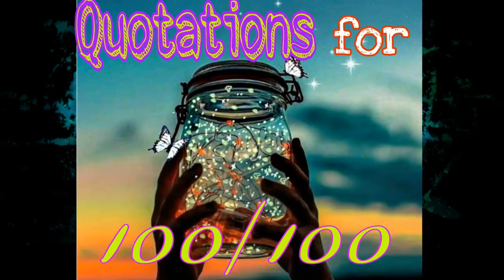presentation for 100/100 by QUOTATIONS.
use QUOTES to get 100/100 in exam.
100% marks you will score if you do this QUOTATION presentation in your exam.
learn & practice this.